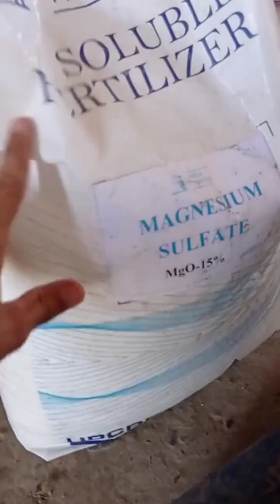Помидорга биринчи ўғитни давомини беряпмиз